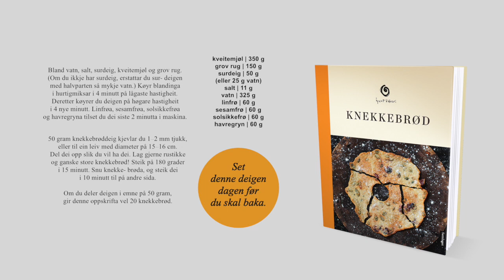Lær å bake grove knekkebrød frå boka Knekkebrød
Bok om å bake knekkebrød. I denne videoen lærer du å lage grove knekkebrød med sjefsbakar Emmanuel Rang frå Åpent Bakeri åpent bakeri knekkebrød #